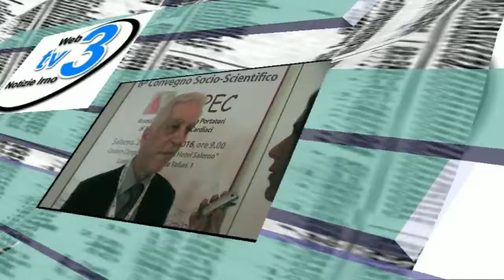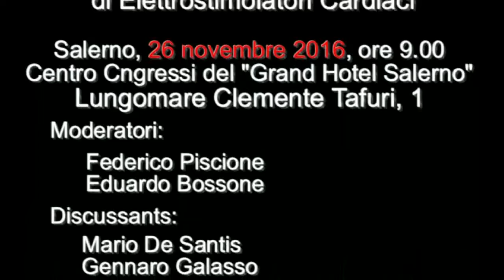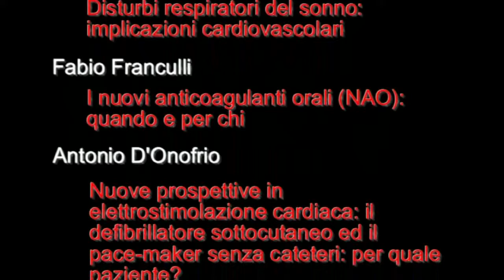6° Convegno Socio-Scientifico 26 novembre 2016 - notizieirno.it#